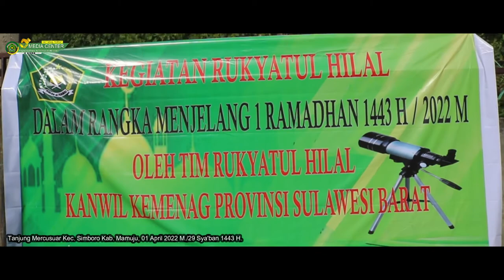CARA PEMASANGAN TELESKOP & TEHEDOLIT II TIM HISAB RUKYAT KANWIL KEMENAG SULBAR II KEMENAG POLMAN